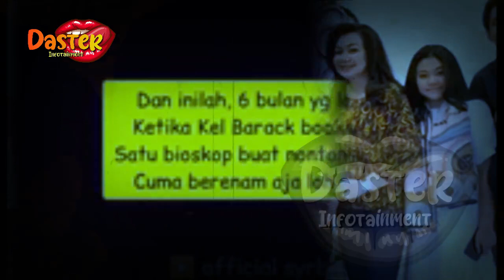SYAHRINI TAK SOPAN, BAK RENDAHKAN REINO BARACK !? | gosip artis hari ini | indonesia